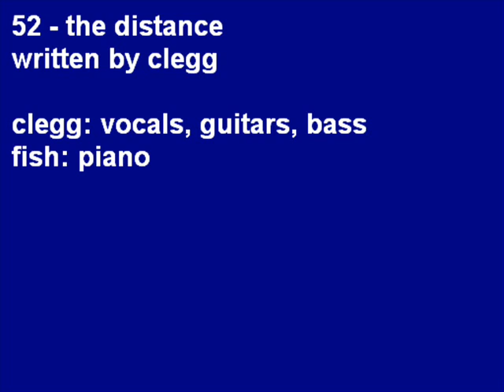colin clegg - 52 - the distance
written by clegg
mixed, arranged and produced by clegg / ponsan

clegg: vocals, guitars, bass
fish: piano